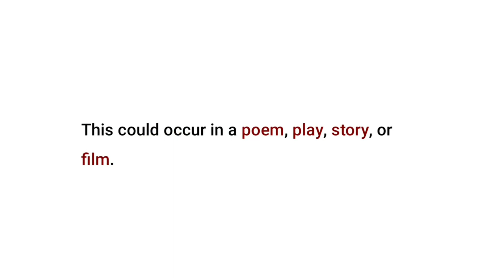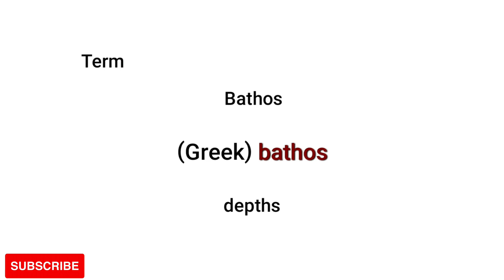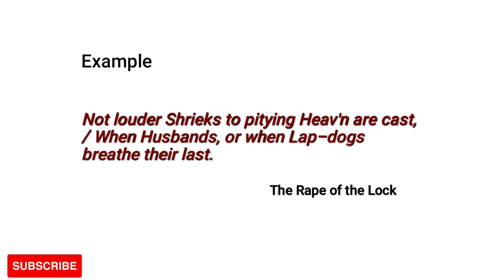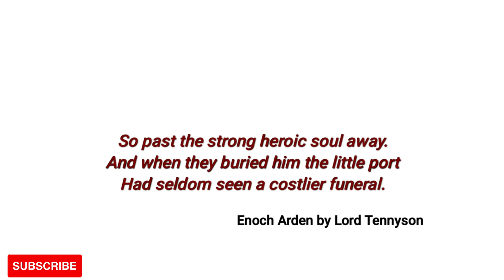What is bathos?|literary term